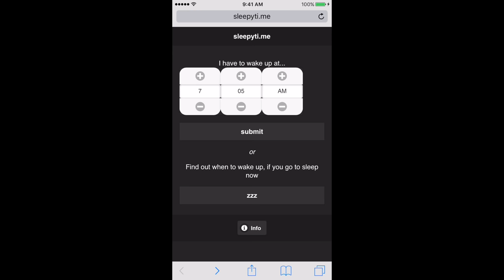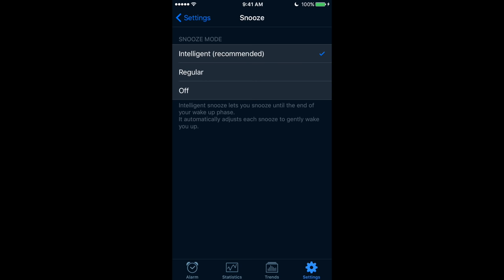how to be a morning person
●essential oils: